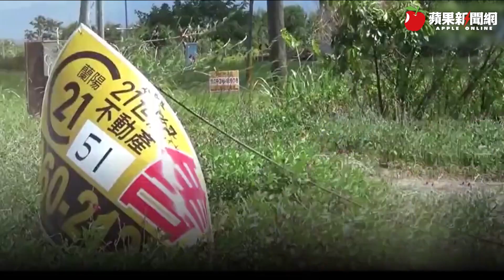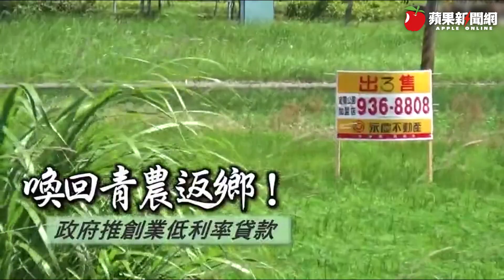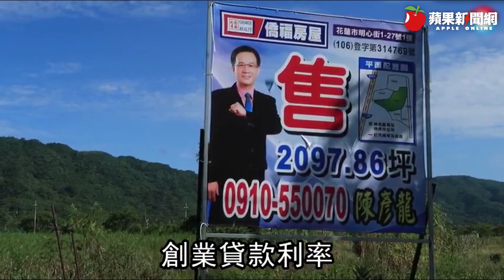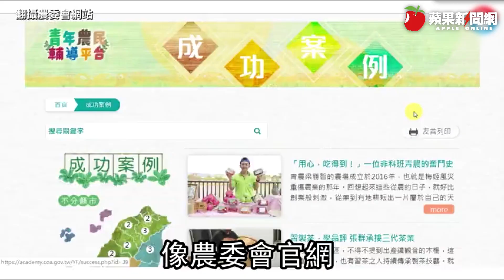青農向前衝青年織夢不嫌晚 回家種田務農趣 | 台灣新聞 Taiwan 蘋果新聞網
【粒粒皆辛苦5】「讓父親為我驕傲」　壯青種地瓜傳承百年家業

家中世代務農的42歲金山青農蔡漢昌，國中時期看見父母辛苦下田耕種卻賺不了錢，選擇遠走他鄉唸書打拚，但在台北工作不順遂，且見父母年事已高無人陪伴，內心油然而生返鄉務農念頭，歷經10年用心學習，蔡漢昌與妻子透過網路宅配打出一片天，還有餘力另開實體店面，協助其他青農開拓市場，只希望為有心務農人士共同打造一條互惠產業鍊。蔡漢昌回想10年心血，坦言雖然沒有賺很多，但至少全家能溫飽，也有充足時間陪伴家人，「而這正是雙親留給我最珍貴的傳承與執著。」

蔡漢昌的父親畢生在新北市金山區種植水稻，小時候的他看見父親務農很辛苦，當時沒有機械只能靠人力耕種，幼童時記得只要遇到假期，就會被父母叫到田裏幫忙，這讓蔡漢昌從小對務農這檔事極為排斥。國中畢業後的他選擇到外地求學，畢業後也留在外地工作，他說：「當時想能不回來就不回來，因為務農真的很辛苦。」

【粒粒皆辛苦6】喚回返鄉青農築夢　推創業低利貸款吸引務農熱潮